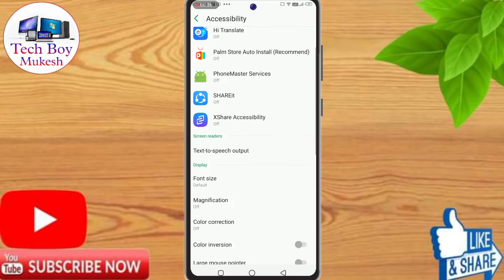Power Button To End Call in Infinix Note 11 | Infinix Note 11 Power Button To End Call Kaise Kare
video keyword-
infinix note 11,
infinix note 11 Power button to end call,
infinix note 11 power button to end call Setting, power button to end call Setting in infinix note 11,
How to enable power button to end call Setting in infinix note 11,
infinix note 11 me Power button to end call Setting Kaise Kare,
power button to end call infinix note 11,
power button setting infinix note 11